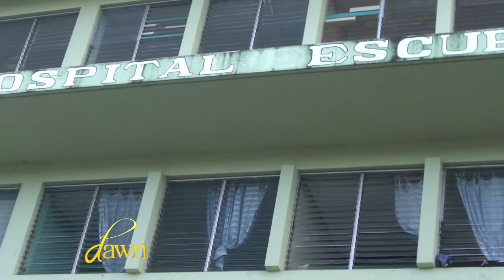Dawn Episode 048 - Seg #3/4 Close